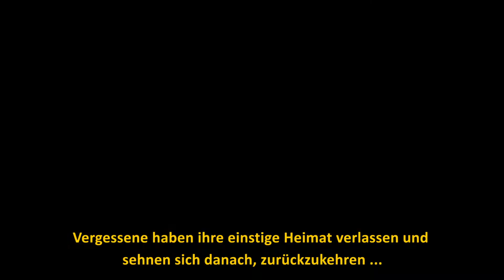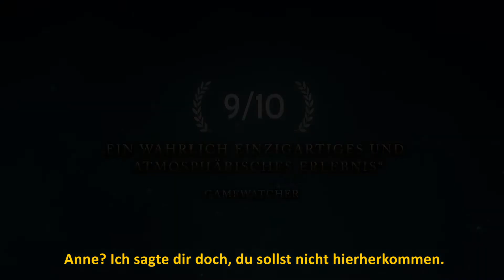FORGOTTEN ANNE - Jetzt für die Switch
Forgotton Anne, das beeindruckend animierte 2D Adventure des Studios ThroughLine Games, wird ab dem 9. November für Nintendo Switch™ verfügbar sein.

Das meisterhaft animierte Adventure gibt es bereits für die PlayStation 4, die Xbox One und auf Steam. Es ist von Kritikern hoch gelobt und Fans forderten immer wieder die Umsetzung für die Nintendo Switch.